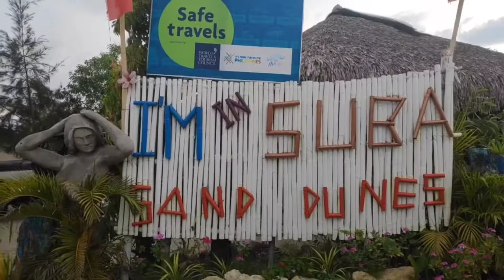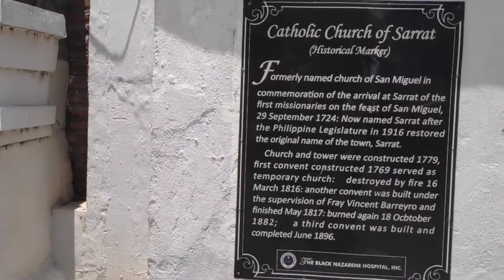Experience Ilocos Norte | Travel Vlog Part 2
Hello and Welcome to Our Final Stretch Tour To Ilocos.

Experience other destinations in the province. First is Of course the Famous Pagudpod beaches which consider as one of the best summer destinations in the province. The Paoay Chuch which is one of the oldest church in the country that was built during the Spanish Era. The Sand dunes in Paoay if you consider experiencing  an extreme 4x4 Ride. Fort Ilocandia, one of the popular hotels in Ilocos  The Patapat Viaduct, one of the longest bridge that connects Ilocos Norte to the Cagayan Region, and lastly is the  Sabo dam located in Carasi Ilocos which is somehow not populated by tourists.